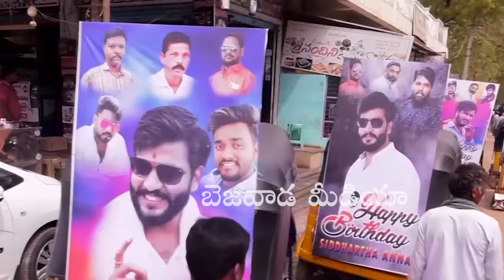ముచ్చుమర్రి ముద్దుబిడ్డ..Muchumarri Muddu Bidda Siddharth Reddy Anna Song | Byreddy Songs | BM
Song By :
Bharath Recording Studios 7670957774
Singer               : Sowmya
Song Gift By    : Byreddy Siddharth Reddy Fans Telangana
                            SainathReddy Lankala
                            Pawan Sai
                            Charan Goud

POLLING BOOTHS
AP NEWS